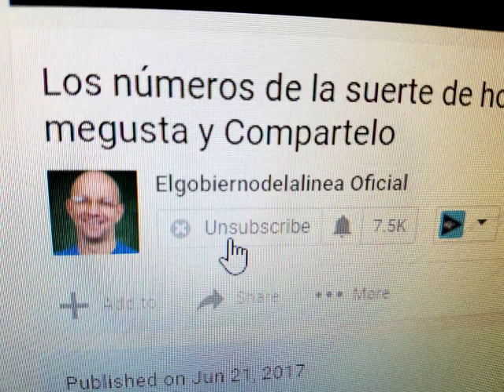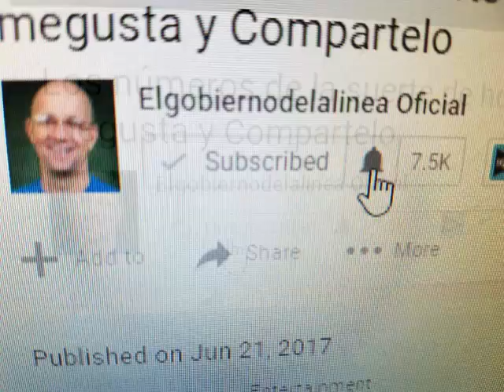LOS NÚMEROS DE LA SUERTE DE HOY JUEVES 6 DEJULIO DALE MEGUSTA Y SUCRIBETE